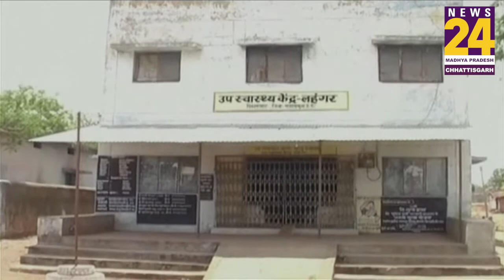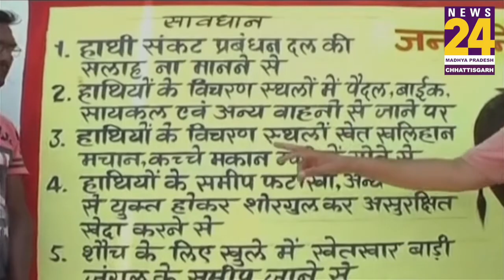Mahasamund में वन अधिकारियों ने निकाला हाथियों से बचने का अनोखा तरीका